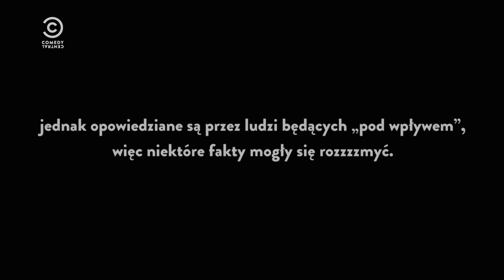Drunk history - pół litra historii: Spejson o Bitwie pod Grunwaldem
Historia z 10. odcinka.
Nowe odcinki: Czwartek 22:00

Spejson opowiada o Bitwie pod Grunwaldem

„Drunk history – pół litra historii” to serial, w którym narrator z przymrużeniem oka w luźnej, lekko nietrzeźwej atmosferze, popijając drinka przedstawia prawdziwe wydarzenia historyczne - zabawne, często zaskakujące fakty z historii Polski.
Opowieści ilustrowane są fabularnymi inscenizacjami, które w swojej formie odnoszą się do epoki, kostiumów, postaci i miejsca zdarzenia.
Postaci - aktorzy biorący udział w inscenizacjach - mówią głosem narratora, starają się jak najdokładniej trafić we frazę, rytm i emocje "opowiadacza". Tutaj w role wcielą się również najlepsi polscy aktorzy, komicy, osoby mediów z pozytywnym poczuciem humoru.

W roli narratorów pojawiają się m.in.: Bartek Kasprzykowski, , Joanna Kołaczkowska, Maciej Dąbrowski „Z Dupy”, Renata Dancewicz, Leszek Lichota, Tomasz Zimoch i inni.
W inscenizacjach wzięli udział m.in. Mirosław Baka (Piłsudski), Jerzy Bończak (Giedroyć), Jakub Wieczorek (Kuroń), Kazimiera Szczuka (Gajka Kuroń), Henryk Sawka (Józef Czapski), Rafał Mohr (Szpicbródka), Katarzyna Kwiatkowska ( Królowa Marysieńka) i wielu innych.
Reżyserami serialu są Janek Macierewicz i Bartek Prokopowicz, producentem wykonawczym jest ATM GRUPA S.A, a konsultantem historycznym - Michał Wójcik, historyk, dziennikarz, prowadzący liczne programy telewizyjne, były redaktor naczelny magazynów „Focus”, „Focus Historia”, współautor książek m.in. "Teraz ’44".